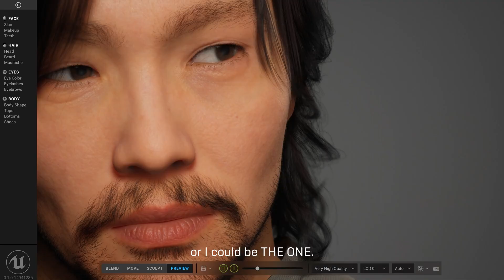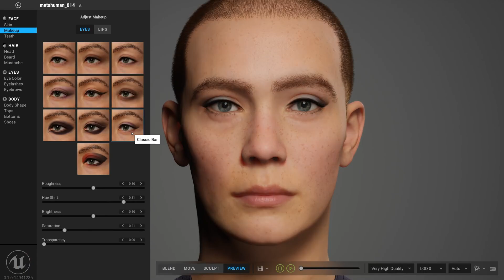Unity Ziva Dynamics vs Unreal Engine Metahuman